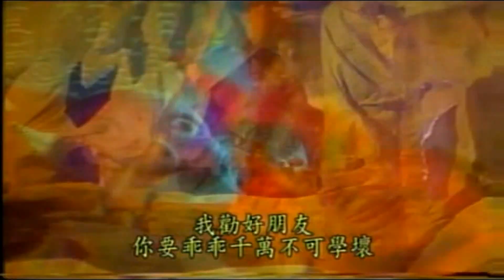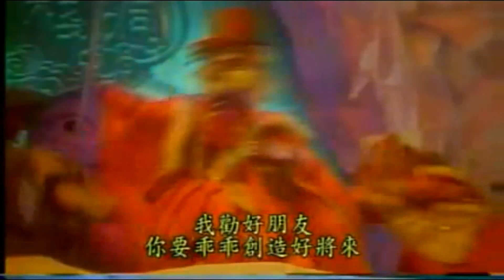勸投陣的 豬八戒角色曲 演唱 葉和鴻 中視黃文擇布袋戲經典配樂